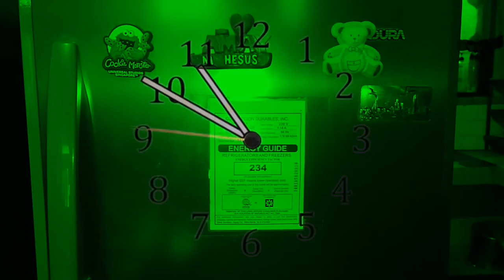Homemade Petri Dish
Improvised materials for Science at Home activities